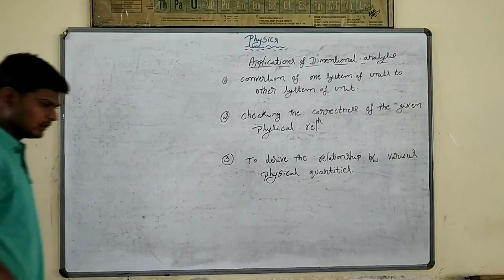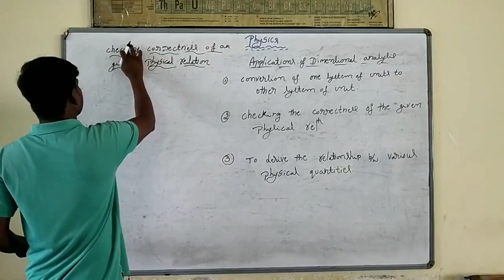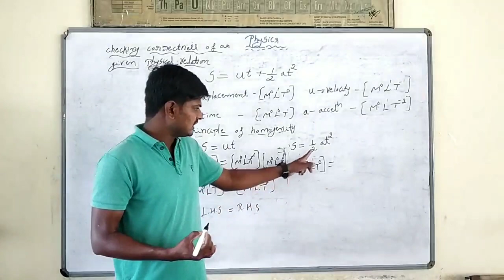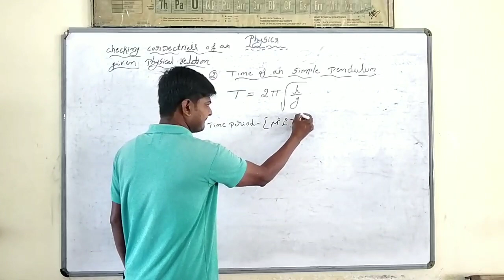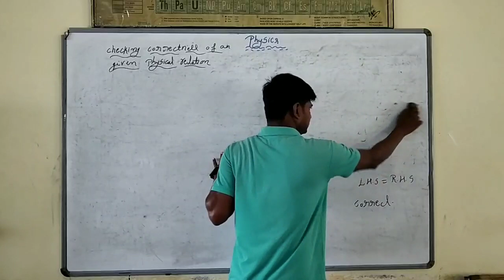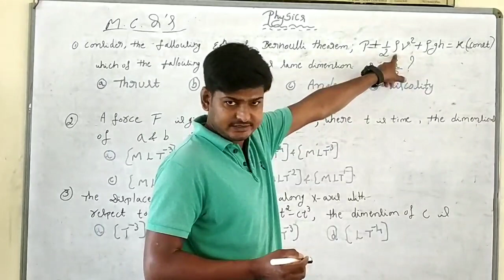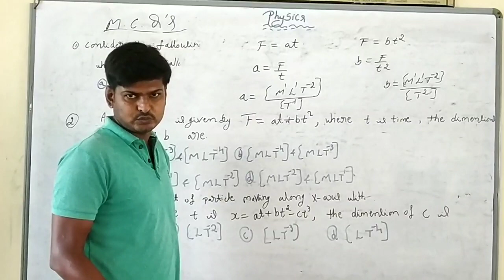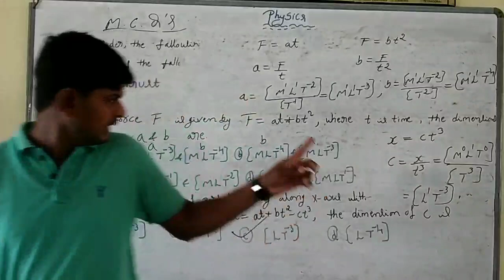UNITS AND MEASUREMENTS. CLASS --4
H N ANIL , Sahyadri PU College , Kolar